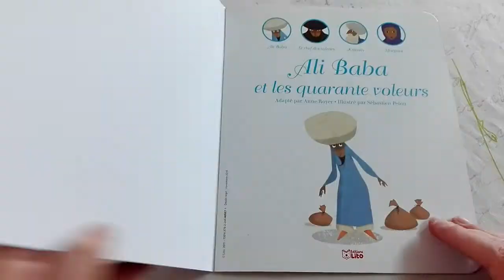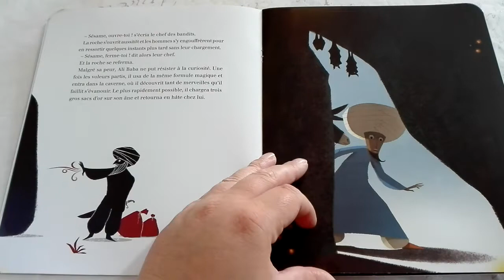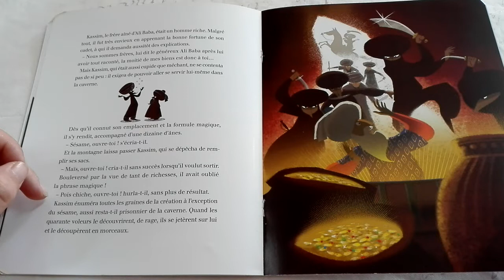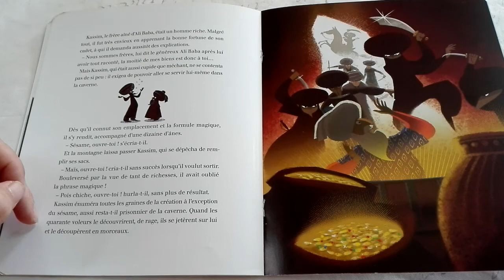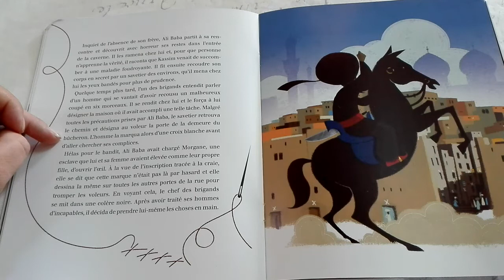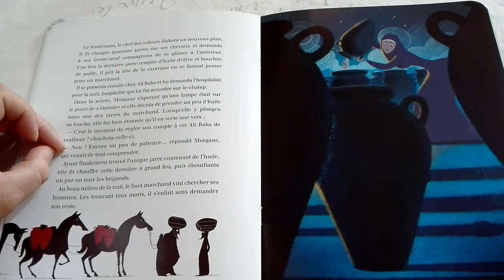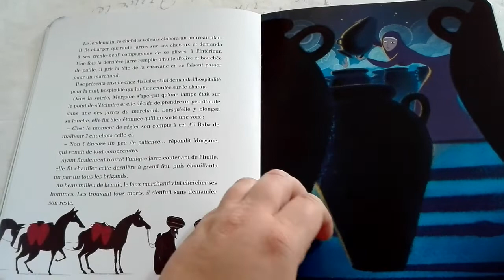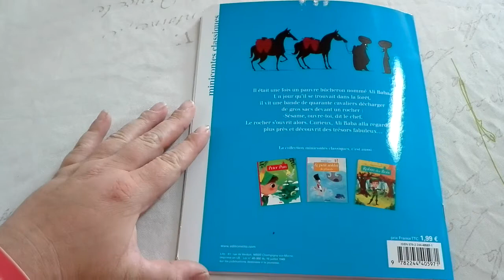Ali Baba et les quarante voleurs / Histoire pour les enfants en Français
D après un conte des Mille et Une Nuits
Publié aux éditions Lito